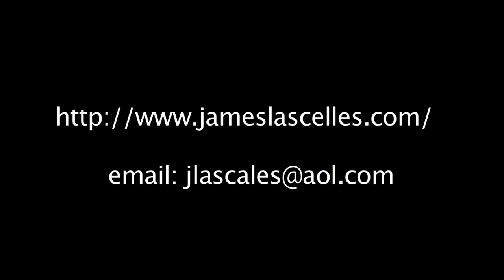James Lascelles Quartet Promo DVD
A flavour of the musical sounds, styles and instruments of the James Lascelles Quartet featuring tunes from the CD "Aspects of Joy" and more.